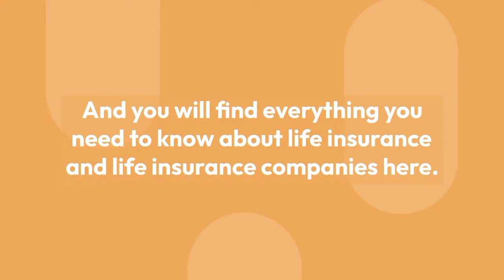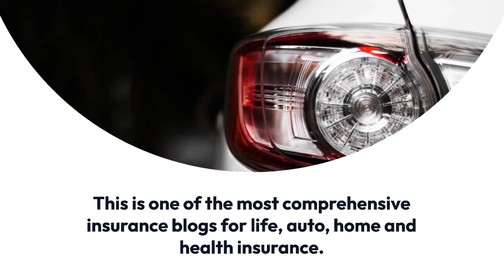Short life Insurance benefits and its type